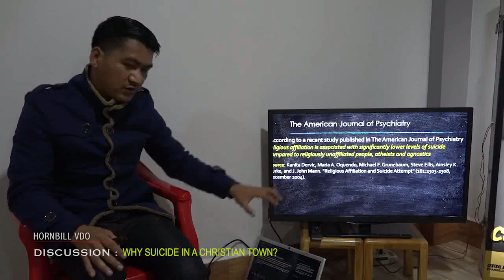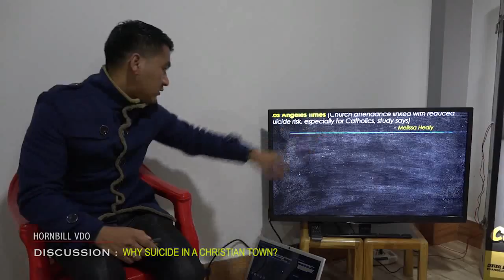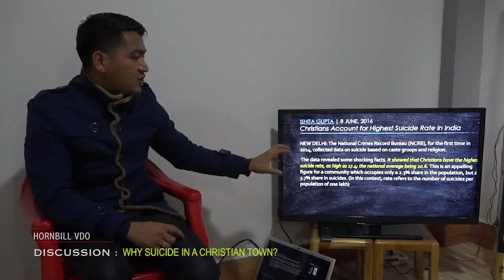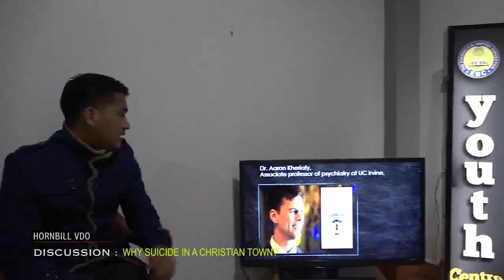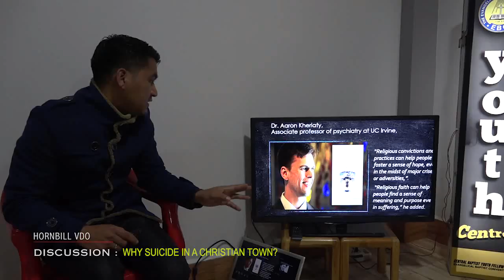Discussion on Suicide Disc 2